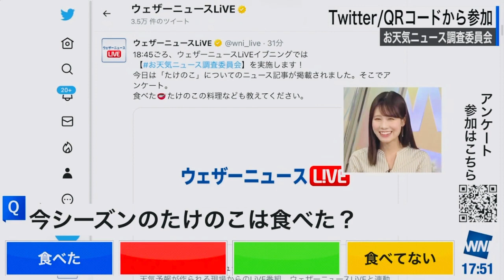なにかと多いWNLキャスターの一発ギャグ集【ウェザーニュースlive】